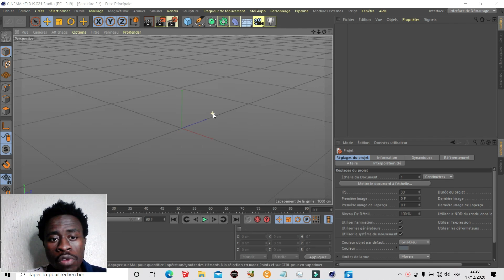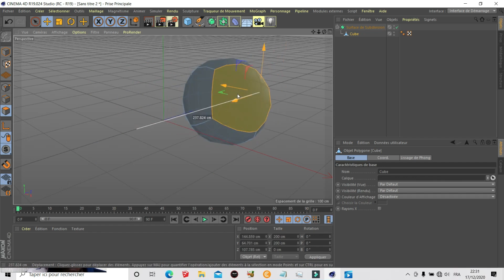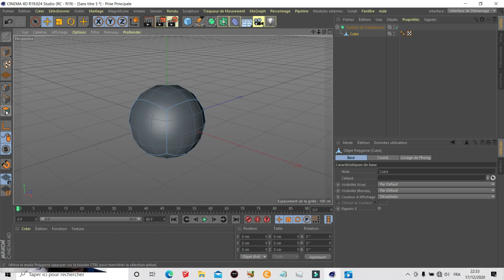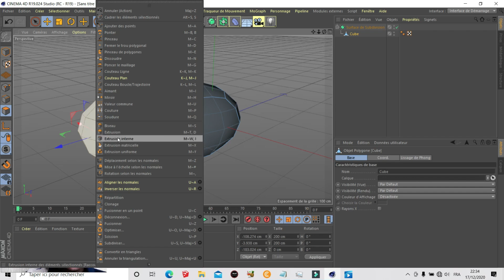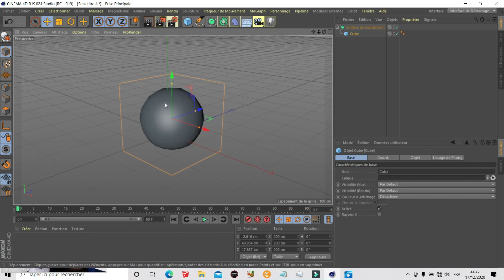CREUSER UNE FORME SUR CINEMA 4D PART 10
Salut j’espère que vous allez bien dans cette nouvelle vidéo je vais vous expliquer creuser une forme sur cinema 4d

Disponible pour vos plans architectural